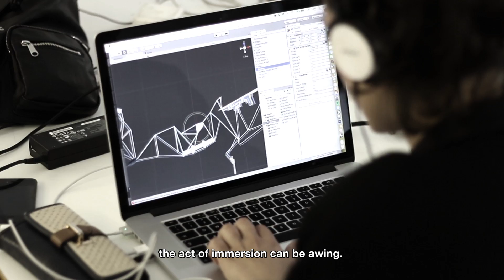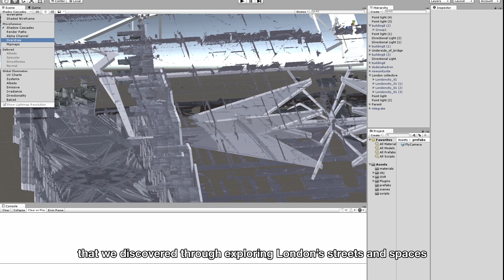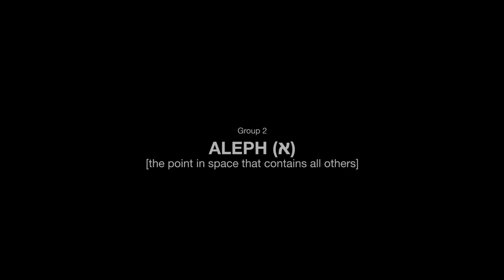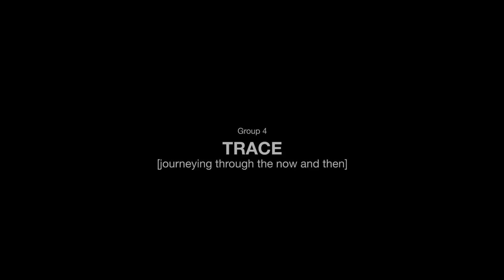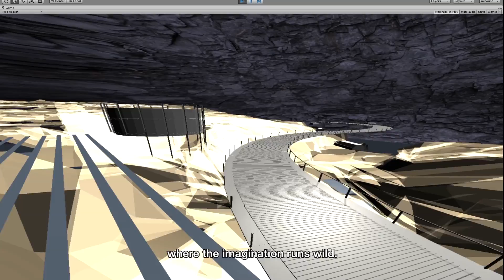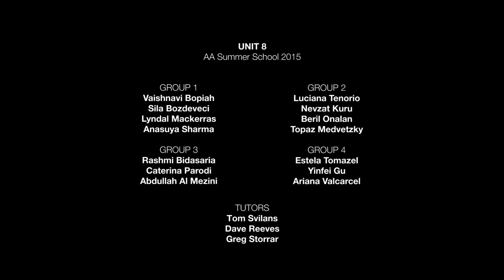AA Summer School 2015 Unit 8 - False City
Summer School 2015 Unit 8 was taught by Tom Svilans, Greg Storrar and Dave Reeves. Unit 8 explored the world of digital modelling and immersive technology. Ideas of virtual reality as a creative and critical medium were introduced as a way to expose and spatialize hidden phenomena in the city of London. Students looked for conditions of eccentricity or immaterial phenomena through individual explorations of the city - sites of change, invisible energies, paths of motion, qualities of space. These became the seeds of their invented "False Cities" which sought to embody and clarify these ideas, and which were experienced and explored through the electronic eyes of VR headsets. Above all, the Unit was concerned with questioning the role of virtual reality for designers today, as an active and speculative tool, and how it could be deployed in new, surprising, and productive ways.